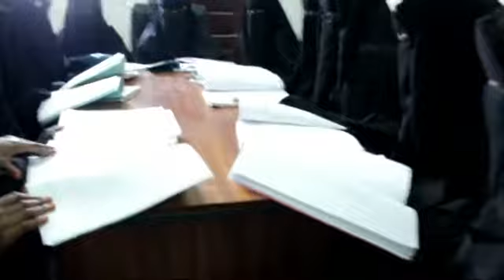معهد أم القرى لتعليم البنات